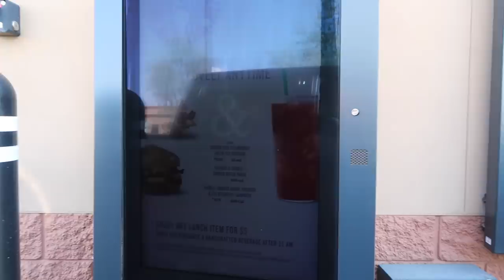GoPro on Chocolate Labrador Left Home Alone!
BEAR'S INSTAGRAM - @BEAR480

Prank Camera
Prank Lens
Prank Mics
Backup mics
Vlog camera
Bendy tripod
GoPro in vlogs
Multi purpose lens
SD Card
Shotgun mic
Smaller Drone
Chest Strap
GoPro Dog Harness
Sony Camera for Cinematic
Sony Lens